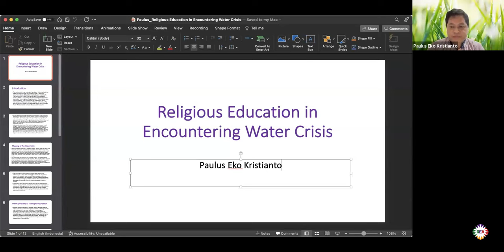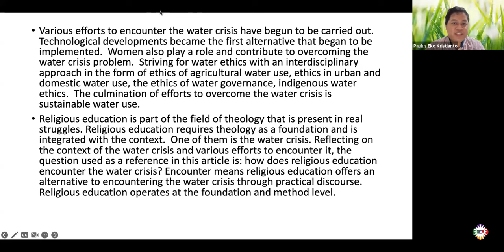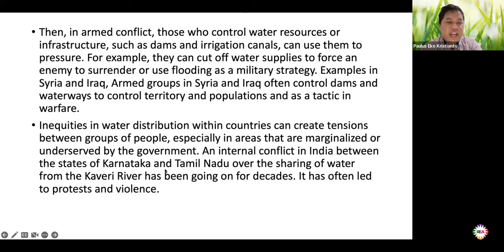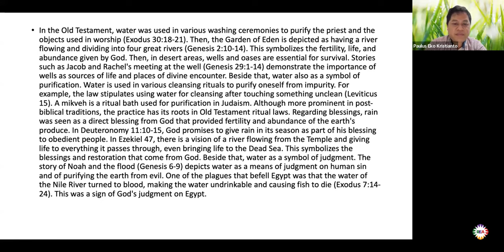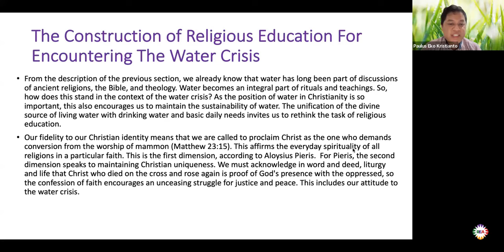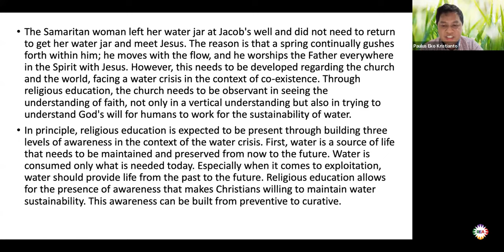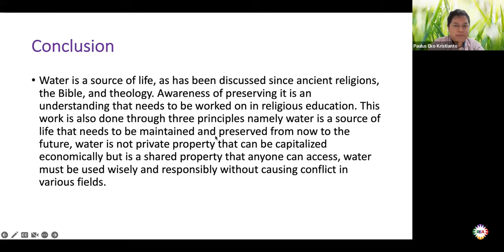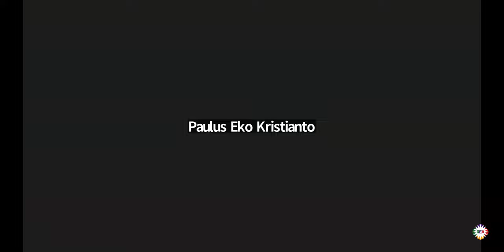REA2024 Common Values and Sustainability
Breakout Session by Felipe Public Friend Ribeiro and Paulus Eko Kristianto
Inter-Religious History and Common Values: Guidelines for Syllabus Development
Felipe Public Friend Ribeiro (OMNIA Interfaith Peacemakers)
Inter-Religious History and Common Values: Guidelines for Syllabus Development presents the importance of the interfaith movement for humanitarian efforts, why does it needs common values charters, how international organizations are analyzing this data, and how we may proceed assisting these imprescindible works for the common good.

Religious Education in Encountering Water Crisis
Paulus Eko Kristianto (Duta Wacana Christian University, Yogyakarta, Indonesia)
The water crisis is an ecological problem. Not only that, the water crisis is also part of climate change. This article presents proposed ideas for overcoming the water crisis through religious education. This idea is derived from religious education for children, teenagers, youth and adults. Religious education is carried out by describing the foundations and methods.

Facilitated by Eser Kim (Knox College, University of Toronto).